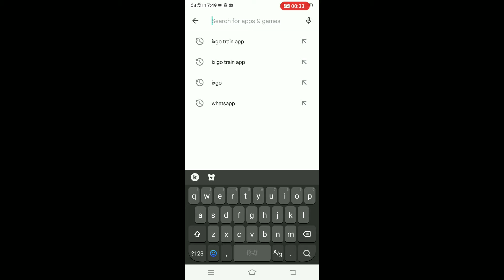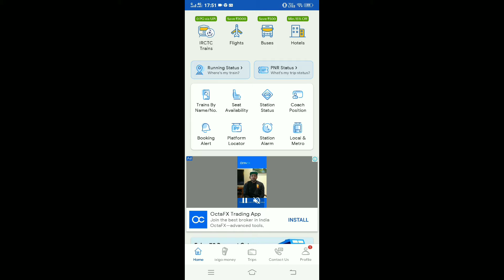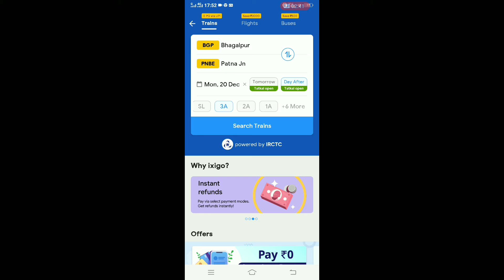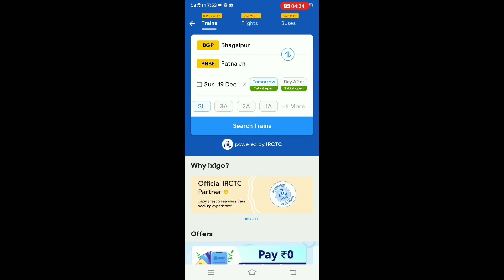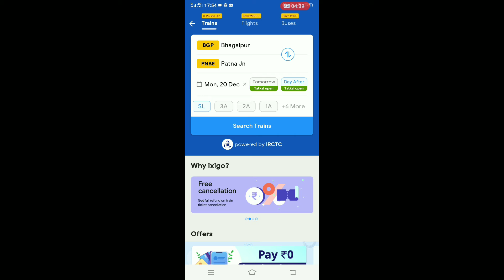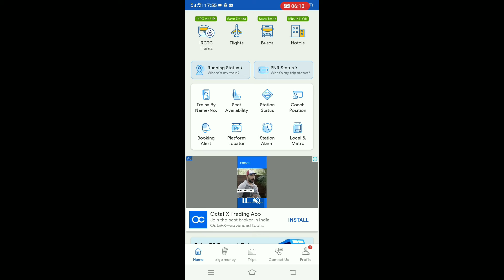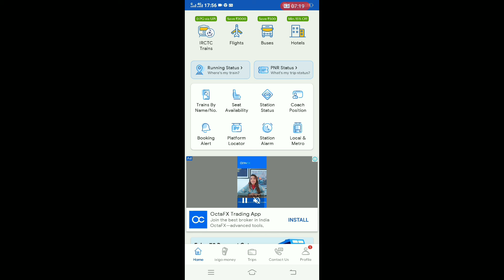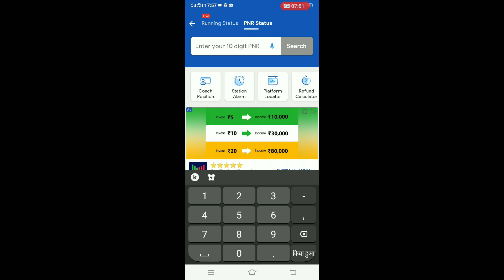How to make train ticket online,Train ka ticket kaise book kren,ये पूरा वीडियो देखें सब जान जायेंगे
How to make train ticket online
Ho to make train ticket by own mobile phone
Train ka running status kaise check kren
Grain ka ticket kaise banayen
Train ka ticket aapne phone se kaise book kren

guys ye svideo dekhiye or aapna feedback coment box dijyega ab mai continue is channel pr is trh ka video lekr aate rahange or Acting se related channel hai uska video to dalunga hi bs avi mere pass time nahi tha or aaplog se ru-baru hona tha tabhi mai is topic ko lekr a gya  to aapna piyar or ashirwad den or is bicep ko pura dekhen or mai bhout jald  aapne Artist bhiy ke liye Acting se related video kr aaunga to Dhanyabad...Shukriya...Doston... 🙏🙏🙏fir milte hai dushre video me
ye mera instagram id hai
yahan pr v aap mujh se jur jayen,insragram pe v maine bhout sara Acting se related video dal chuka hun to avi tk agar aap mere insta pe nahi hain to pleaae ab dur nahi rahen